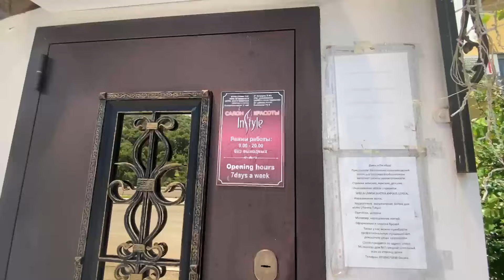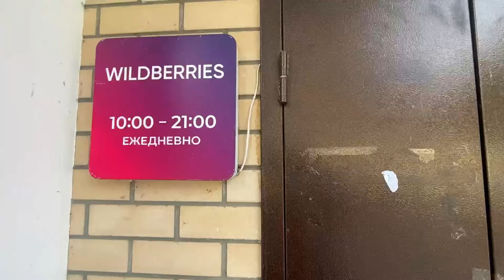Лазаревское-Богом забытое место /новый маникюр и река Псезуапсе/ уход за авто 🌴Сочи🌴automobile